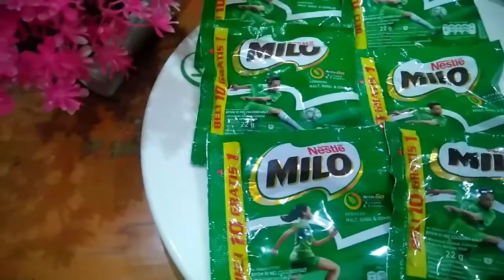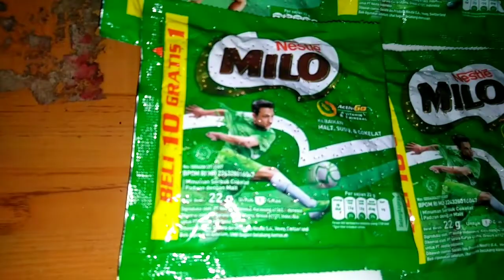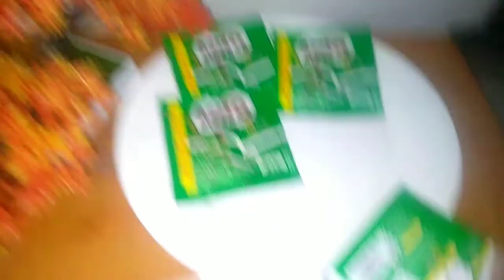KEGIATAN IRT MALAM2 BIKIN CEMILAN VIRRAL PERMEN MILLO SETRIKA!!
hy semua aku lagi mau bikin permen milo sertika nih malam 2 bahan dan alat nya sederhana milo sesuai selera mau berapa banget yah ada jarum setrika dan lap aja